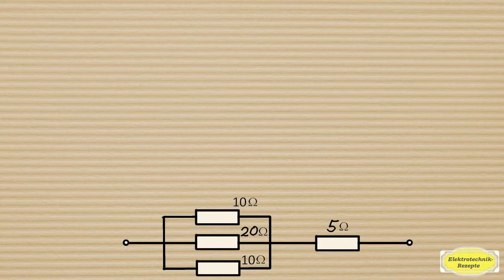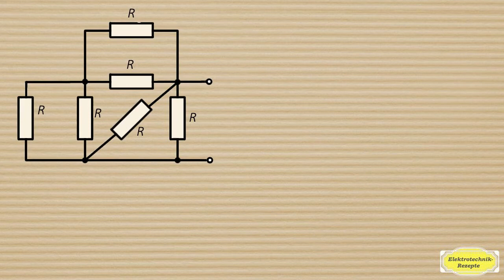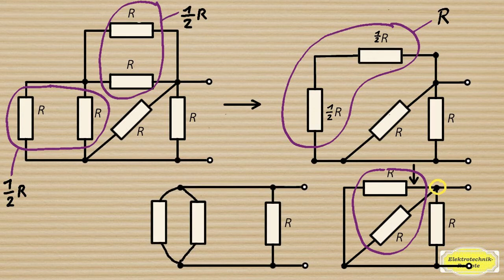Parallelschaltungen und Serienschaltungen von Widerständen vereinfachen, 2 typische Fälle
2 ganz typische Beispiele zum Zusammenfassen von Widerstandsnetzwerken.
Zur Klausurvorbereitung: Auf Udemy finden Sie von mir einen weiterführenden Kurs zum Thema „Ersatzspannungsquelle/stromquelle bilden“: